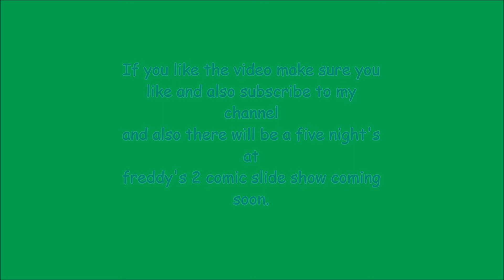Five nights at Freddy's comic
This is my Five nights at Freddy's comic. I drew all of these pictures and it took me a long time to make so I hope you enjoy the video and also subscribe for a five night's at Freddy's 2 comic like that.